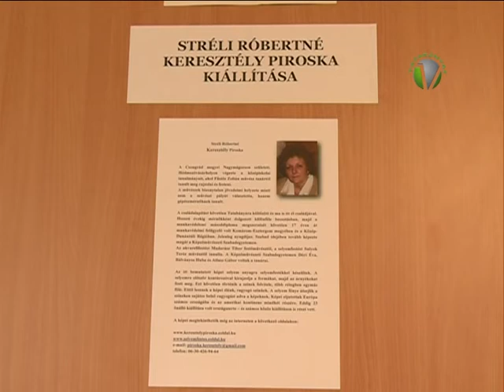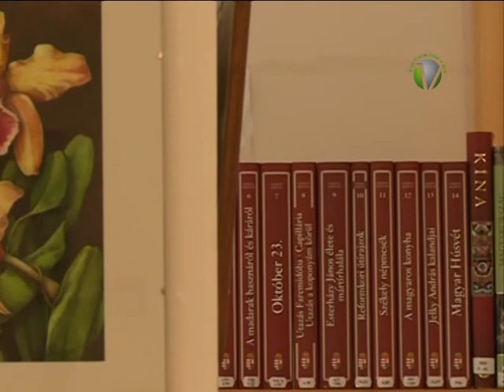Új kiállítások a könyvtárban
Két új kiállítás is várja a könyvtárlátogatókat. A József Attila Megyei és Városi Könyvtár újvárosi központjában Banka Péter fotóit, míg a Népházban működő fiókkönyvtárban Stréli Róbertné Keresztély Piroska festményeit nézhetik meg az érdeklődők.